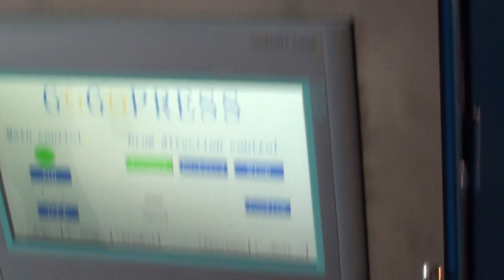Gogopress Rotary sublimation heat press 1600 500GP operate video for tesing on factory 120703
Gogopress sublimation rotary heat press 500GP or 600GP can take all kind of fabric products for sublimation heat transfer printing, NO training need and easy operate, our Drum Quality is Top of sublimation industrial, we testing all Drum at 650 degree over two days, that can guarantee the Drum can working long time period, please or contact us for more information please